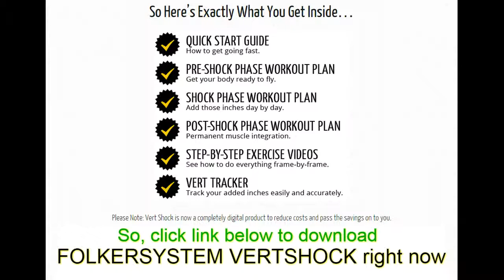How to Improve Vertical Jumping and Start Dunking Like Rajon Rondo in No Time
Rajon Rondo isn't the biggest guy in the NBA. He stands 6'1 which is taller than average in the real world but makes him small by NBA standards. Here's the thing though; he found out how to improve vertical jumping through the little known jumping exercises in this article.

vertical leap program
vertical jump test equipment
vertical jump test
jump training
increase vertical jump
shoes that increase vertical
basketball jump training
vertical leap training
3 phase to single phase
how can i jump higher
vertical jump tester
vertical jump training
vertical jump measuring device
basketball jumping drills
vertical jump measurement
ways to jump higher
vertical jump program
best vertical leap program
jump training shoes
ways to improve vertical jump
improve vertical jump
vertical jump measuring equipment
how to jump higher fast
vertical jump drills
how do you jump higher
increase jumping ability
jump training program
plyometrics vertical jump
vertical jump training program
how to measure vertical jump
how to dunk
standing vertical jump
jump program
increasing vertical jump
vertical jump workout
vertical jump programs
increase vertical jump workout
volleyball vertical jump training
increase your vertical jump
vertical jump shoes
fastest way to jump higher
jumping workouts for basketball
vertical jump plyometrics
vertical jump exercises
vertical workout
basketball shoes that increase vertical
double your vertical leap
strength shoes
vertical training program
double your vertical jump
vertical jump mat
vertical jumping program
vertical jump training volleyball
best vertical jump program
vertical jump workouts
improving vertical jump
how do you increase your vertical jump
vertical leap training program
increase vertical jump program
vertical jump workout routine
improve your vertical jump
vertical leap exercises
vertical leap shoes
shoes that make you jump higher
vertical shock training
how to increase your vertical jump for basketball
improve vertical leap
jump higher instantly
workouts to jump higher
increasing vertical leap
improve your vertical leap
jump higher
how to increase your vertical jump fast
workouts to increase vertical jump
vertical jump workout program
vertical workout program
increase your vertical leap
jump higher workout
basketball drills
basketball training
how to increase jumping ability
massive vertical jump
improve jumping ability
weight lifting exercises
vertical training
how do you improve your vertical jump
best way to increase vertical jump